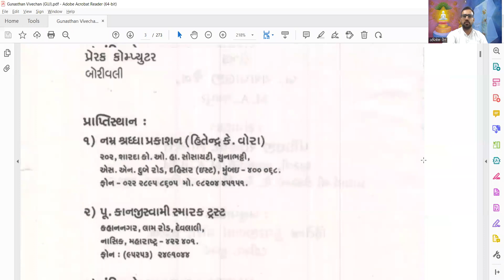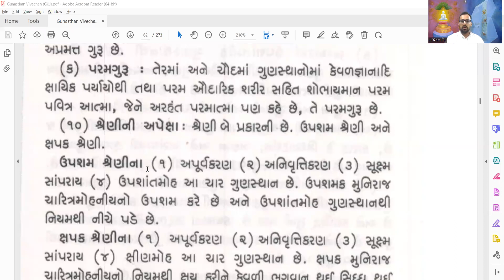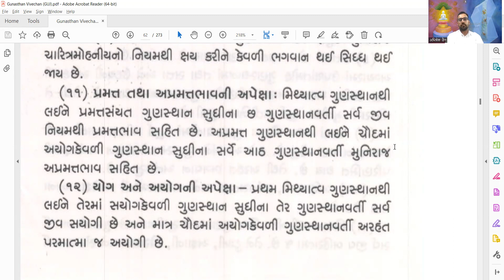No-16 A- दिनांक 12/01/23 विषय-गुणस्थान विवेचन गुणस्थानका सामान्यवर्गीकरण वक्ता-डॉ अभिषेक जैन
14 गुणस्थानों का रागी-वीतरागी ,  सुखी-दुखी, योगी-अयोगी के अपेक्षा विचार